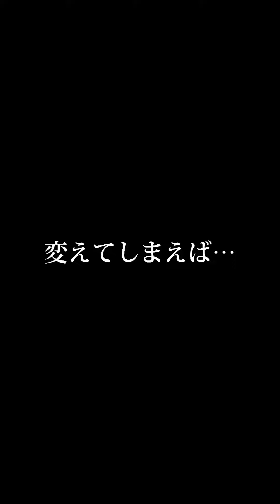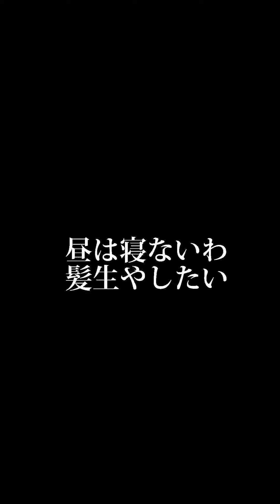【神回!?】自作替え歌"爺時代"歌ってみたらまさかの新時代見えてしまった笑【替え歌】【新時代】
なんか暇な時思いつきで考えてくだらない歌ができてしまった笑。ぜひ温かい目で見ていってくれ!!みんなにも爺時代来るかも？